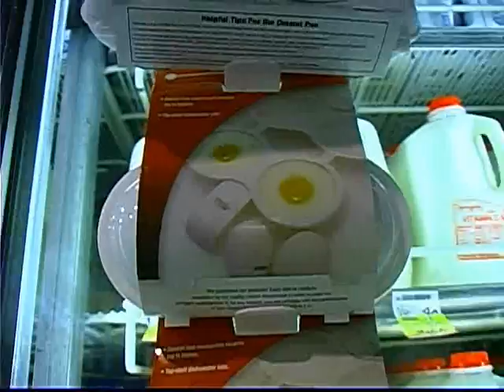Grocery Bag.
I am a grocery bag.